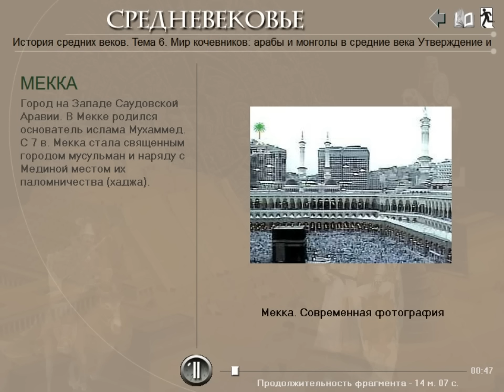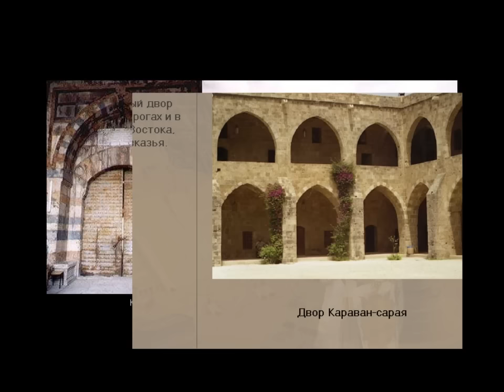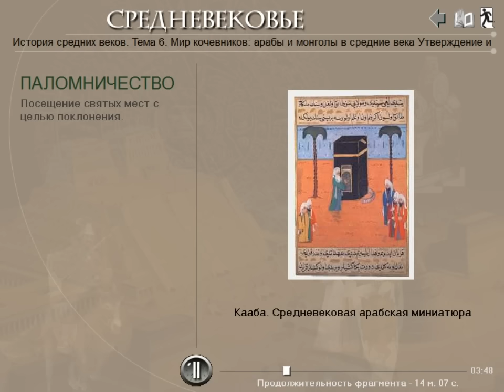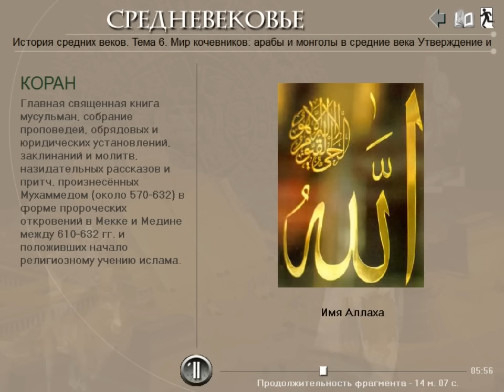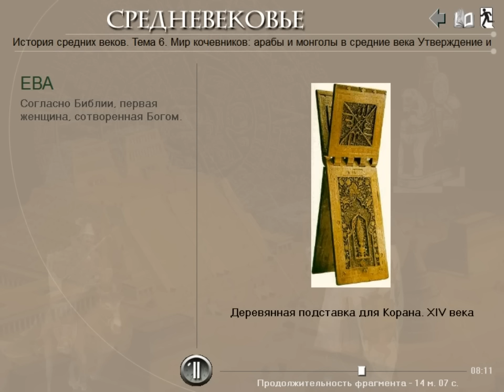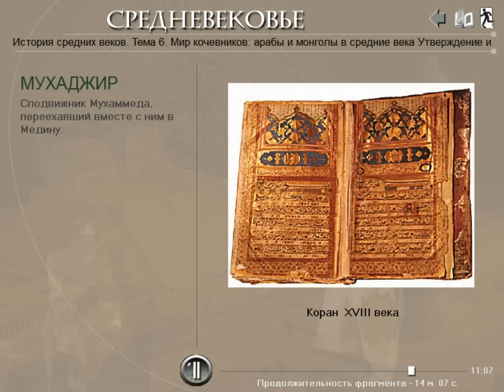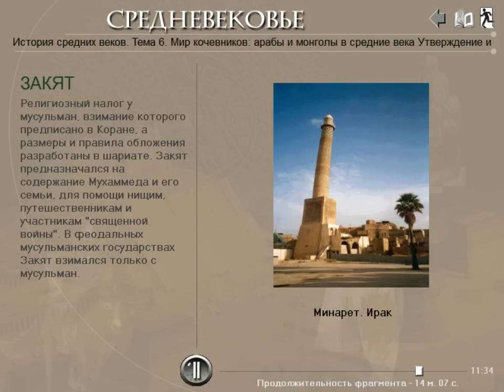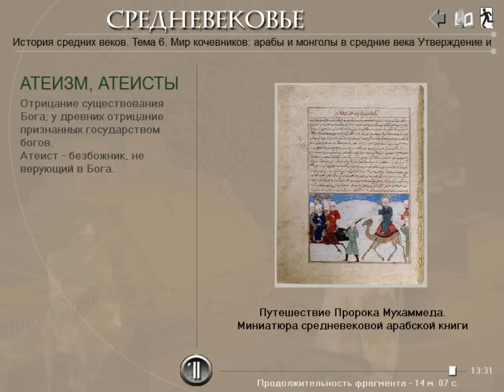Основание ислама (рус.) История средних веков.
Подключайтесь к медиасети Yoola и получайте помощь в развитии своего канала и его защиту Видеолекция по истории средних веков. Возникновение ислама и его основные принципы. Жизнь пророка Мухаммеда и распространение нового вероучения среди арабов.  Газават - войны с неверными. Образование единого арабского исламского государства - Халифата Омейядов.
И. А. Алейников, преподаватель истории и права Кропивницкого экономико-правового лицея "Сучасник" (НВК №34.)